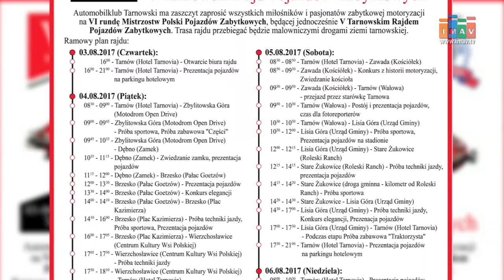Zabytkowe pojazdy opanują region - Magazyn Miejski 01/08/2017 - imav.tv